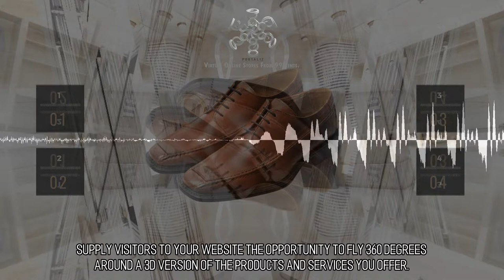Elegant and Beguiling Online Stores :: Scene 1500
A Legion of Artist. We work with a multitude of craftspeople to make inventive virtual reality applications that can be experienced of via the internet. Our main goal is to go above and beyond to help your company achieve its objectives. We Can Build It For You! Regardless of the field, if your venture requires an cartoonist, animator, 3D artist, musician, or more, we have got it taken care of. The singular constraining element to us creating a virtual empire for you is the amount you would like to spend along with our collective imaginations.  Product Procurement in Virtual Reality. There are only benefits when shopping with the help of virtual reality. Additionally it also allows users to interact with your products and services before deciding to patronize you. You should utilize this platform to increase your sales before others in your industry harness its inherent power. It is simple to incorporate the VR web apps that we develop into your existing web site. The only step you need to complete is upload the files we send you to your website and you are all set. Supply visitors to your website the opportunity to fly 360 degrees around a 3d version of the products and services you offer. We can help you in delivering unique environments that present your products and services in an extraordinary setting. Nonchalantly and with ease integrate virtual reality into your existing web site!.Visit us to learn more.